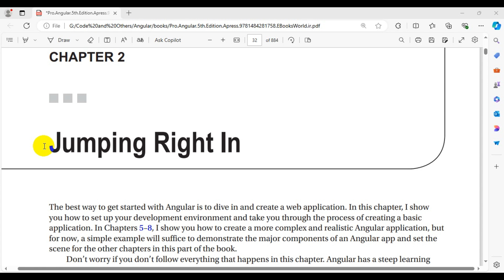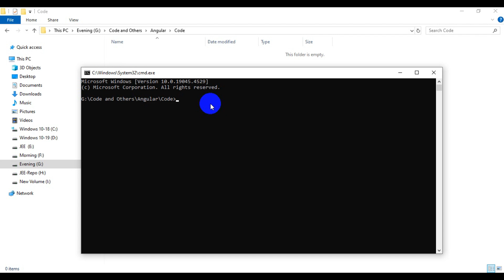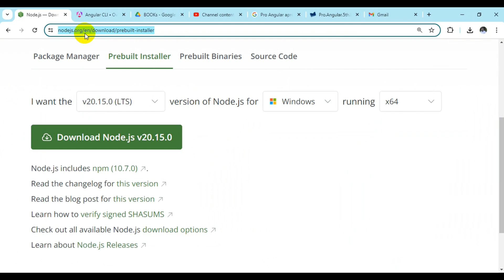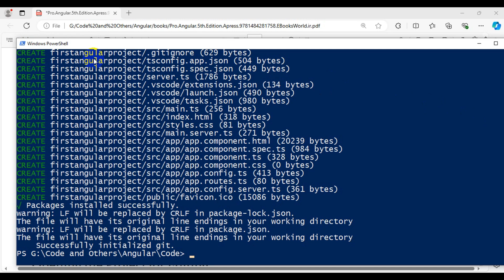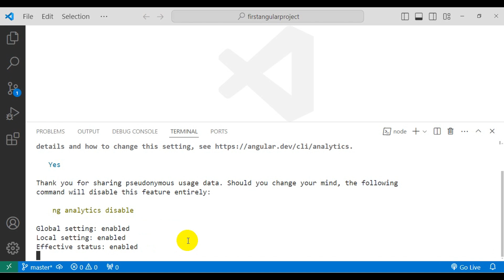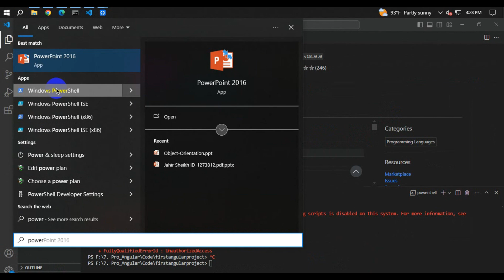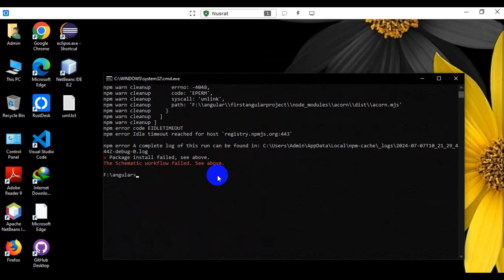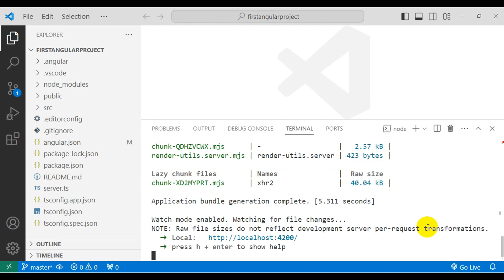Angular 18: 03 Take and Run Angular Project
Command:  powershell Set-ExecutionPolicy RemoteSigned
Command: ng new myapp --no-standalone

Welcome to our step-by-step tutorial on how to install Angular on Windows! In this video, we’ll guide you through the process of setting up your development environment and installing Angular CLI, so you can start building powerful web applications with Angular.

🔹 What You'll Learn:

1. Introduction to Angular:

o What is Angular? Overview of Angular and its key features.
o Why Use Angular? Benefits of using Angular for web development.

2. Setting Up the Development Environment:

o Installing Node.js and npm: Step-by-step guide to installing Node.js and npm on Windows.
o Verifying Installation: Ensuring Node.js and npm are installed correctly.

3. Installing Angular CLI:

o What is Angular CLI? Overview of the Angular Command Line Interface (CLI).
o Installation Command: Running the command to install Angular CLI globally.
o Verifying Installation: Ensuring Angular CLI is installed correctly.

4. Creating Your First Angular Project:

o Generating a New Project: Using Angular CLI to create a new project.
o Project Structure Overview: Understanding the structure of an Angular project.

5. Running the Angular Application:

o Starting the Development Server: Running the Angular development server.
o Live Reload: Making changes and seeing the updates in real-time.

6. Best Practices:

o Code Organization: Tips for organizing your Angular project.
o Using Version Control: Setting up version control for your project.

🔹 Why Watch?

• Beginner-Friendly: Perfect for beginners looking to get started with Angular on Windows.
• Hands-On Learning: Follow along with practical examples and step-by-step instructions.
• Expert Tips: Learn best practices and avoid common pitfalls in Angular development.